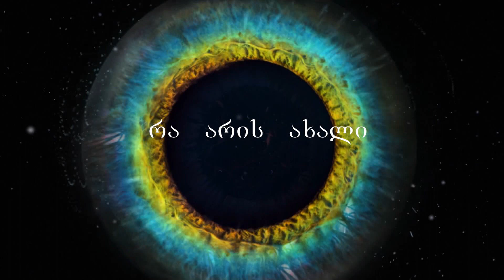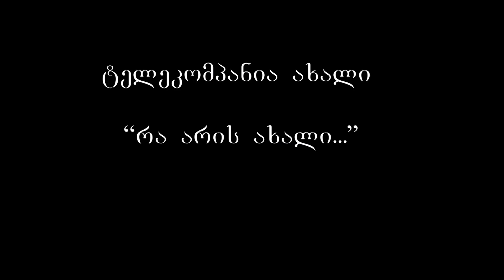ახდენილი ოცნებები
ტელეკომპანია ახალი
ქართველი ცის ანგელოზები წნორში